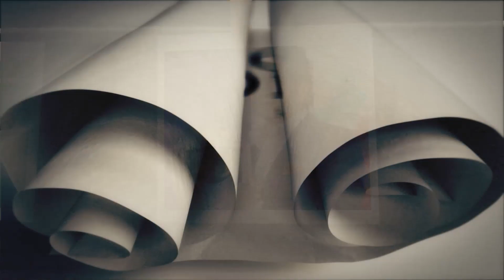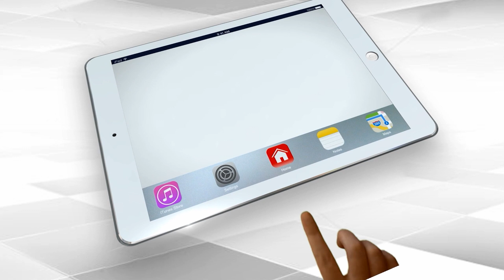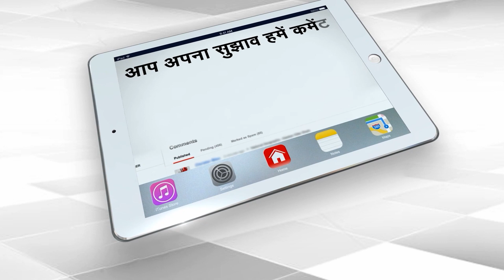कौन है Sampat Nehra जो बढ़ा रहा Lawrence Bishnoi गैंग की ताकत | Capital TV Uttar Pradesh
Outbreak of the crimes committed by him, Punjab's Lawrence Bishnoi has now become the country's biggest gangster. Even in jail, his gang's strength is increasing. Lawrence Bishnoi's right hand Sampat Nehra, is adding new boys to the gang everyday and is making the gang stronger.